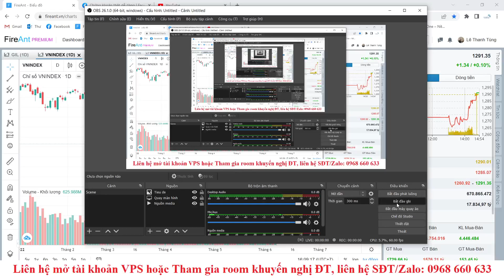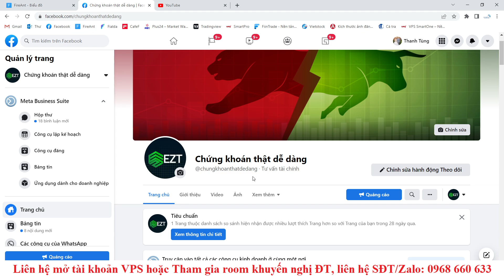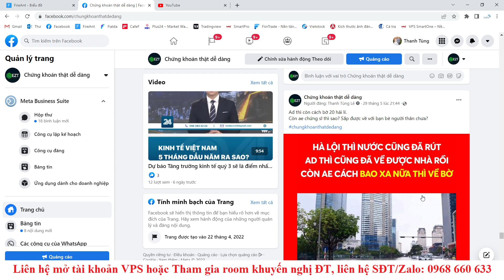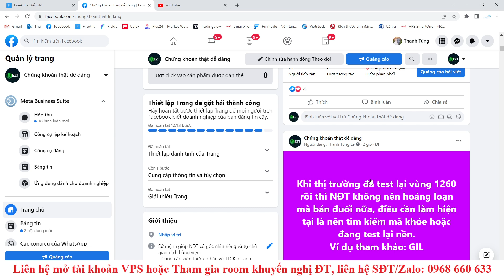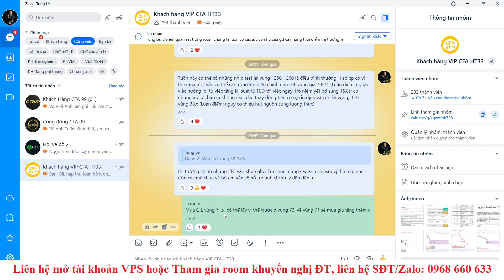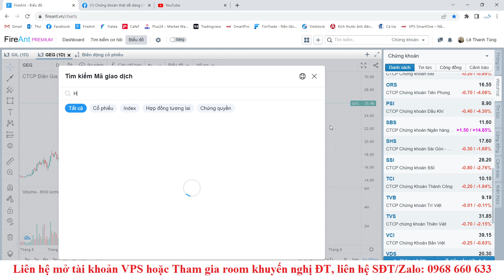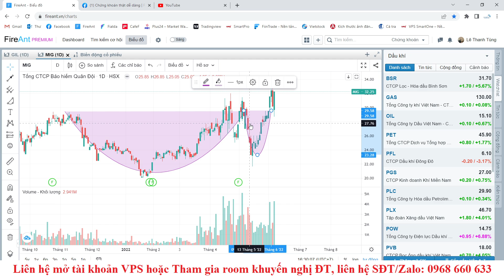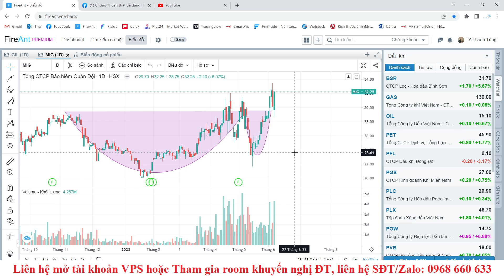Chứng khoán hôm nay VNINDEX rút chân phân hóa mạnh Nên mua nhóm cổ phiếu nào?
Mở TK gd tại VPS gắn ID 3246 của em Tùng để làm thành viên room Khuyến nghị đầu tư và nhận tư vấn chi tiết miễn phí.

Bước 3: Chụp ảnh CMND 2 mặt theo yêu cầu